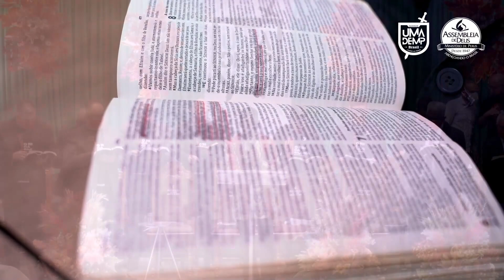UMADEMP Brasil 2021: Miss. Raul Viegas